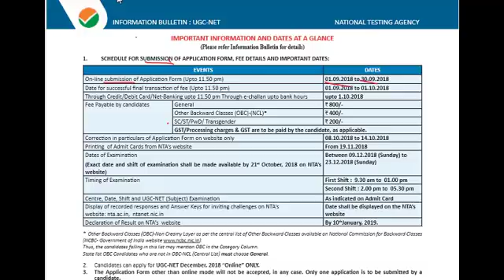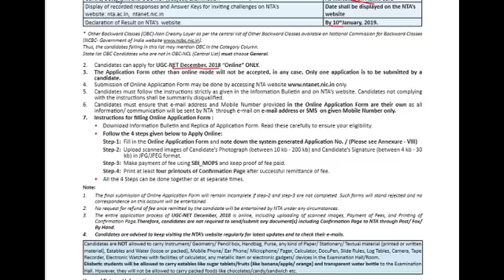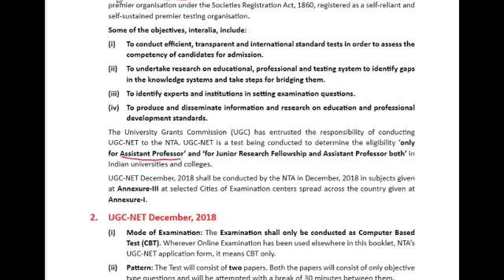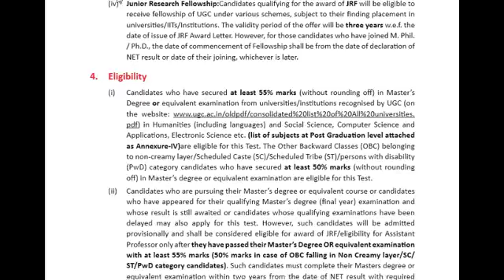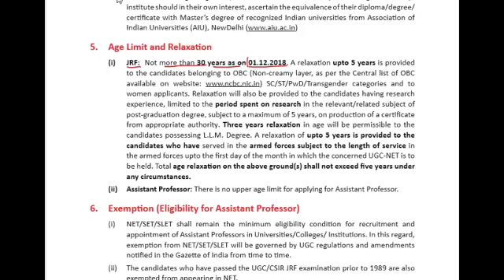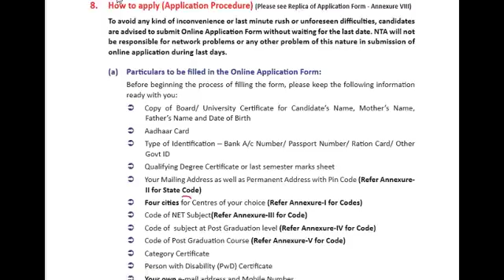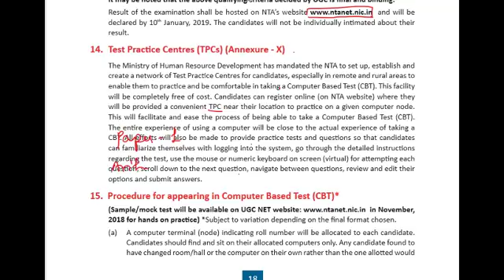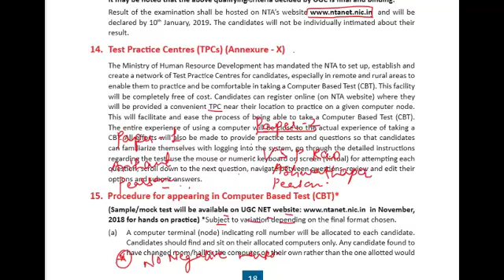NTA UGC-NET December, 2018, Eligibilty Criteria, Exam Pattern, Syllabus, Books & Tips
NTA UGC-NET JRF DECEMBER 2018, Notification, Eligibility, Exam Pattern, Syllabus, Books & Tips.
By TutelageAcademy

Best Book Verbal & Non verbal Reasoning by R S Aggarwal

NET-JRF Books by Arihant

NET-SET for HRM

NET-JRF Practice set/Previous Year Solved Paper
for HR/Labour Welfare

NET JRF Books for Management

NET JRF Books for HR/Management

Books for NET-JRF Paper-1 by Pearson

UGC NET Commerce Best Book